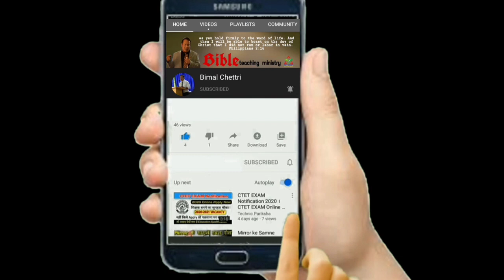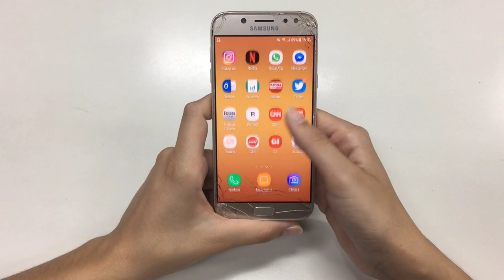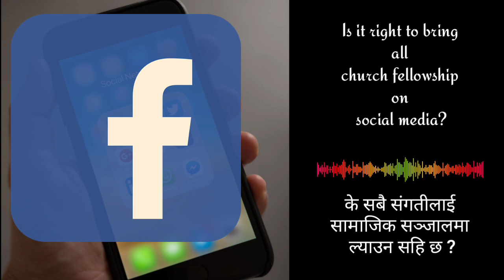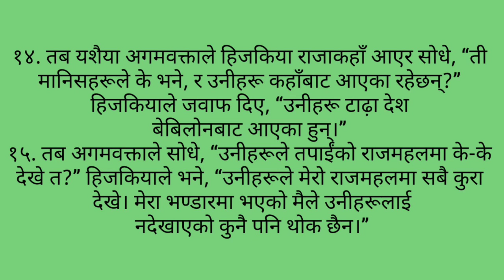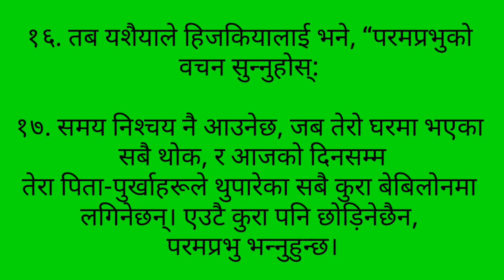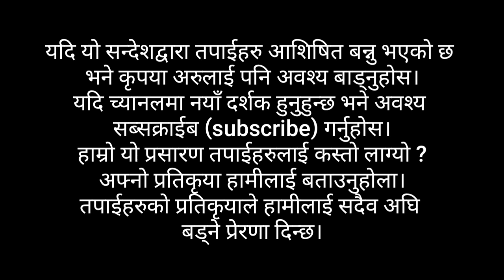सोच विचार नगरी सेवा-संगतीलाई फेसबुकमा लाइव (facbook live) गर्नेहरू होसियार। (गम्भीरतामा विचार गरौं)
Published on Sunday 12 September 2021

सोच विचार नगरी सेवा-संगतीलाई फेसबुकमा लाइव (facbook live) गर्नेहरू होसियार

Beware of those who live on Facebook without thinking about church or zoom fellowship.

के सबै संगतीलाई सामाजिक सञ्जालमा ल्याउन सहि छ ?
Is it right to bring all church fellowship on social media?

कृपया यस सन्देशलाई सकारात्मक रूपमा स्विकार गरिदिनहुन अनुरोध गरिन्छ

बर्तमान समयमा मण्डलीलाई सचेत गराउने उदेश्यमा
यो सन्देश प्रस्तुत गरिएको छ

यो दिनहरूमा हामीले सेवाकाईको निम्ति सामाजिक सञ्जाललाई कसरी प्रयोग गरिरहेको छौं ?
कतै हाम्रो अज्ञानता र कमजोरीहरूले यस क्षेत्रमा सैतानले मौका लिइरहेको त छैन ?
यि विविध बिषयलाई यस सन्देशमा अन्तसम्म हेरेर  मण्डलीलाई यस विषयमा सचेत गराउन अग्रसर बनौं।

२ राजाहरू 20:12‭-‬17
१२. त्‍यसै बेला बेबिलोनका राजा बलदानका छोरा मरोदक-बलदानले हिजकियाकहाँ पत्रहरू र एक कोसेली पठाए, किनभने हिजकिया बिरामी छन्‌ भन्‍ने उनले सुनेका थिए।
१३. हिजकियाले समाचारवाहकहरूलाई स्‍वागत गरे र उनीहरूलाई आफ्‍ना भण्‍डारहरूमा भएका सबै थोकहरू— सुन, चाँदी, मसला, सुगन्‍धित तेल— आफ्‍ना हतियारहरू राख्‍ने घर र भण्‍डारमा भएका सारा थोक देखाइदिए। आफ्‍नो राजमहल र आफ्‍ना सबै राज्‍यमा हिजकियाले उनीहरूलाई नदेखाएको कुनै पनि थोक रहेन।
१४. तब यशैया अगमवक्ताले हिजकिया राजाकहाँ आएर सोधे, “ती मानिसहरूले के भने, र उनीहरू कहाँबाट आएका रहेछन्‌?” हिजकियाले जवाफ दिए, “उनीहरू टाढ़ा देश बेबिलोनबाट आएका हुन्‌।”
१५. तब अगमवक्ताले सोधे, “उनीहरूले तपाईंको राजमहलमा के-के देखे त?” हिजकियाले भने, “उनीहरूले मेरो राजमहलमा सबै कुरा देखे। मेरा भण्‍डारमा भएको मैले उनीहरूलाई नदेखाएको कुनै पनि थोक छैन।”
१६. तब यशैयाले हिजकियालाई भने, “परमप्रभुको वचन सुन्‍नुहोस्‌:
१७. समय निश्‍चय नै आउनेछ, जब तेरो घरमा भएका सबै थोक, र आजको दिनसम्‍म तेरा पिता-पुर्खाहरूले थुपारेका सबै कुरा बेबिलोनमा लगिनेछन्‌। एउटै कुरा पनि छोड़िनेछैन, परमप्रभु भन्‍नुहुन्‍छ।

यदि यो सन्देशद्वारा तपाईहरु आशिषित बन्नु भएको छ भने कृपया अरुलाई पनि अवश्य बाड्नुहोस।
हाम्रो यो प्रसारण तपाईहरुलाई कस्तो लाग्यो ?
अफ्नो प्रतिकृया हामीलाई बताउनुहोला।
तपाईहरुको प्रतिकृयाले हामीलाई सदैव अघि बड्ने प्रेरणा दिन्छ।

If you are blessed with this message and find it informative, please share it with others. We want you to become your own family, not as a guest viewer, from the broadcast of this channel. Your likes, shares and comments will always inspire us.